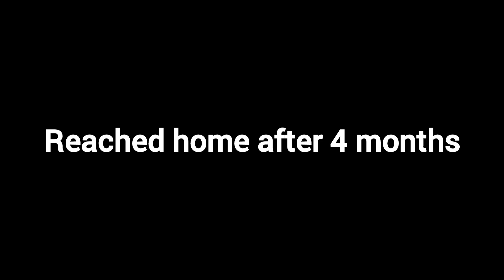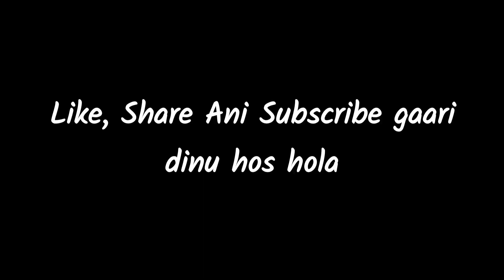REACHED HOME AFTER 4 MONTHS|| CELEBRATED OUR ANNIVERSARY|| #2024